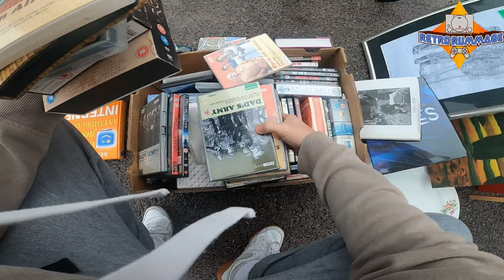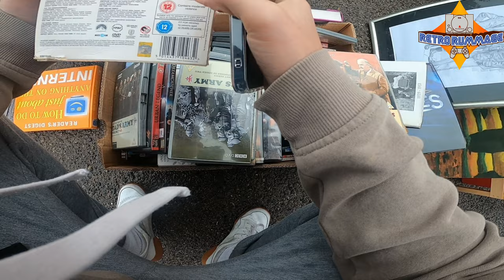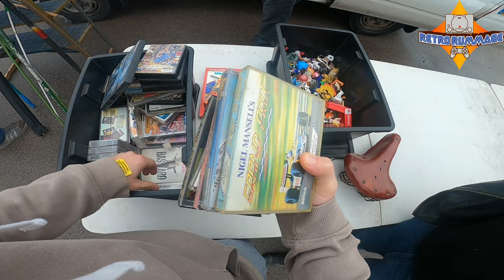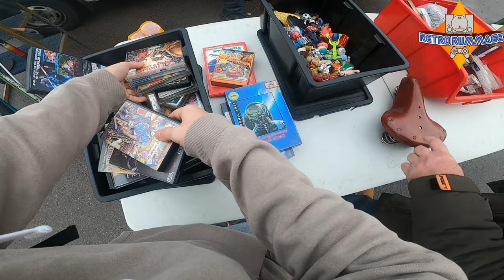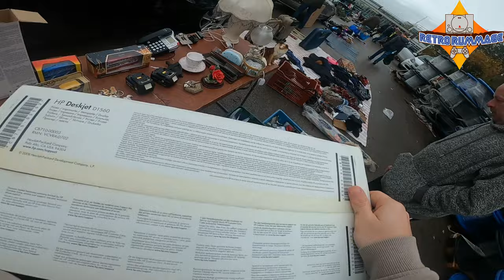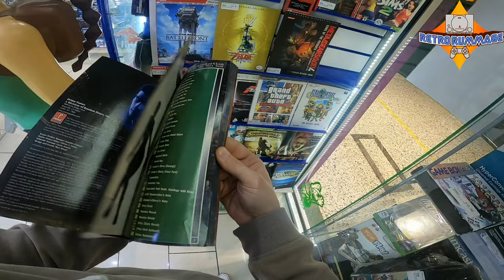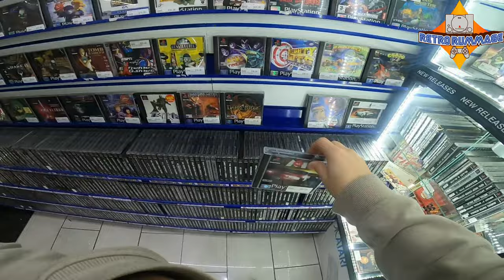Rainy Boot Sale Spectrum Pick Ups & Retro Giant Store Tour!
Another episode of video game hunting @ my local carbootsale + a tour of the Retro Giant in Romford.

Retro Giant
Address: 18a to 18b The Quadrant Arcade, South St, Romford RM1 3ED